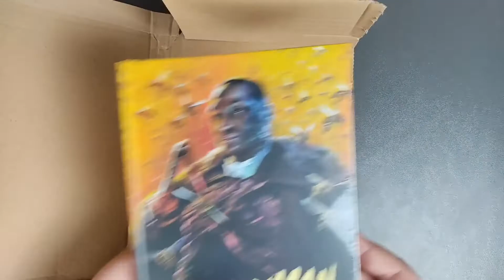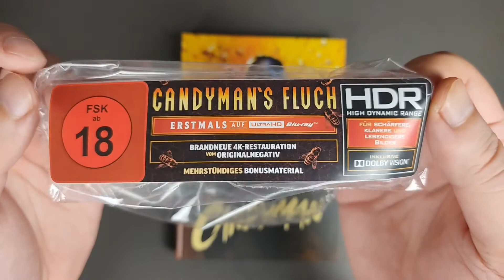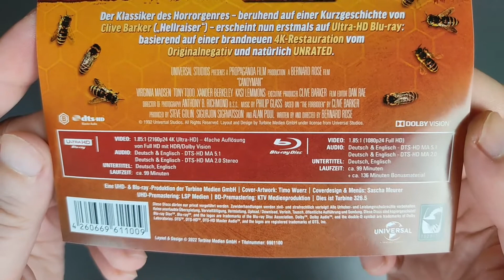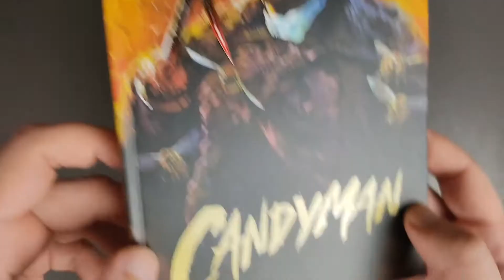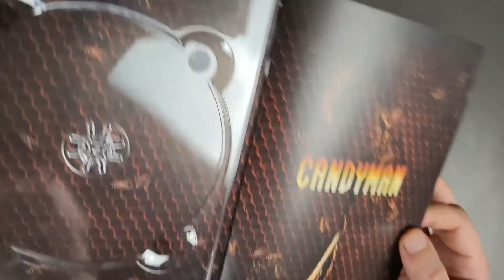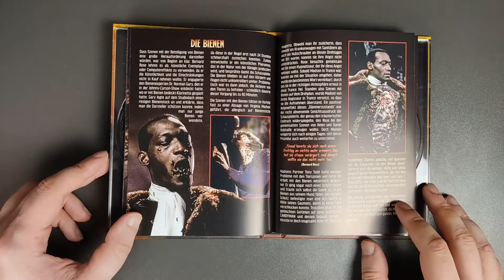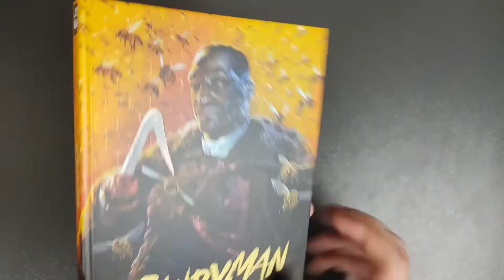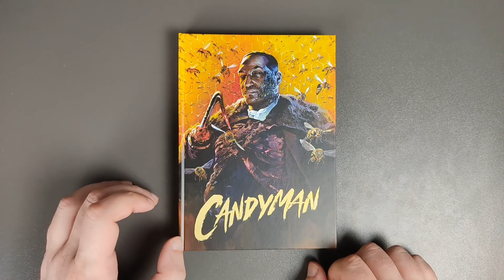Süßes für die Süßen | CANDYMAN (1992) Turbine UHD Mediabook Timo Wuerz Cover | Unboxing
Willkommen zum heutigen Mediabook Unboxing zum Titel CANDYMAN (Candyman's Fluch) aus dem Jahr 1992 nach einer Kurzgeschichte von Clive Barker erschienen von Turbine in bestem 4K UHD. Und natürlich einem unfassbar genialen Motiv von Timo Wuerz.
Viel Spaß!